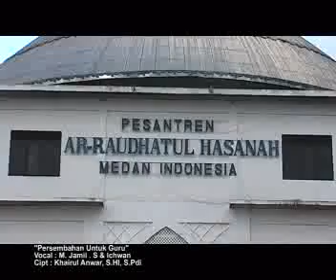Khairul Anwar feat Jamil n Ikhwan - Persembahan Untuk Guru